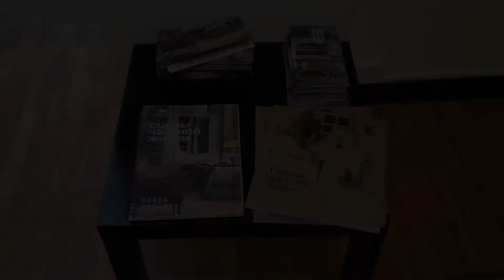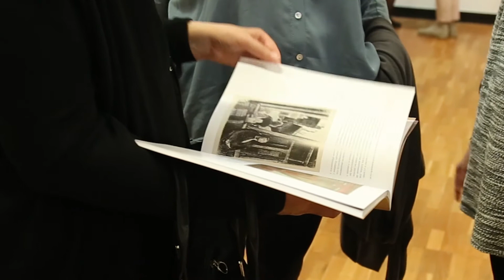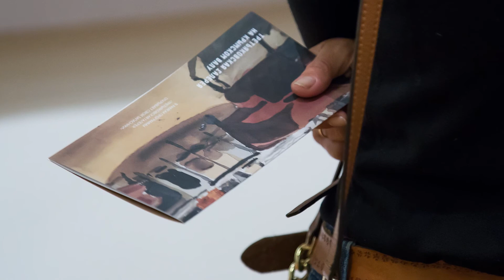СЦЕНЫ ЧАСТНОЙ ЖИЗНИ. ИНТЕРЬЕР В ГРАФИКЕ XX ВЕКА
15 сентября 2016 г. в Третьяковской галерее на Крымском Валу состоялось открытие выставки СЦЕНЫ ЧАСТНОЙ ЖИЗНИ. ИНТЕРЬЕР В ГРАФИКЕ XX ВЕКА. Во время открытия был представлен альбом "Cцены частной жизни. Интерьер в русской живописи и графике XIX–ХХ веков", подготовленный Государственной Третьяковской галереей при содействии Фонда "ГРАНИ"